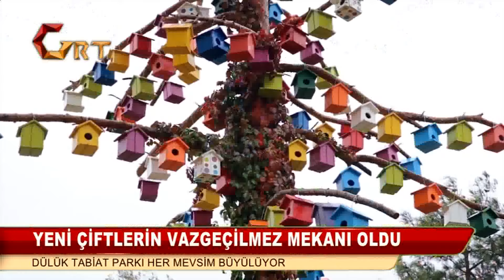YENİ ÇİFTLERİN VAZGEÇİLMEZ MEKANI OLDU DÜLÜK TABİAT PARKI HER MEVSİM BÜYÜLÜYOR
İçinde seyrine doyumsuz manzaralar barındıran Şehitkamil Belediyesi Dülük Tabiat Parkı, her mevsim yerli-yabancı binlerce ziyaretçi ağırlıyor. Yılın her mevsiminde büründüğü farklı güzelliklerle kendisine hayran bıraktıran Dülük Tabiat Parkı, özellikle gelin ve damatların özel anlarını ölümsüzleştirdiği en önemli mekanların başında geliyor. Eşsiz güzelliği yerinde görenler, bir yandan doğal güzelliklerin keyfini yaşarken bir yandan da yaşadıkları keyifli anları ölümsüzleştirmek adına bol bol fotoğraf çektiriyor. Kentin stresinden uzaklaşmak ve doğanın rahatlatıcı etkisinden faydalanmak amacıyla Dülük Tabiat Parkını ziyaret edenler, çeşit çeşit renklerin süslediği Biyolojik Gölet ve Biyolojik Şelalenin oluşturduğu manzaraya hayran kalıyor.